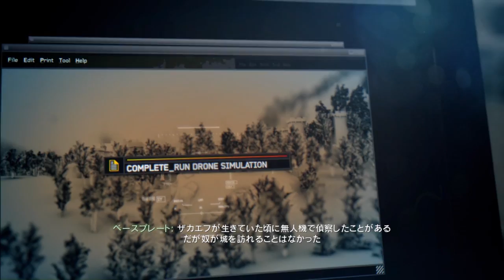【PC字幕】CoD:Modern Warfare 3 キャンペーン#13 "Stronghold"